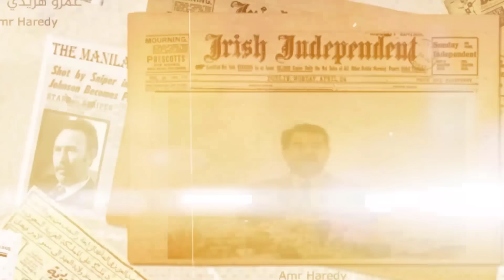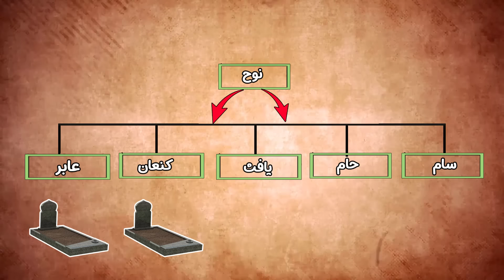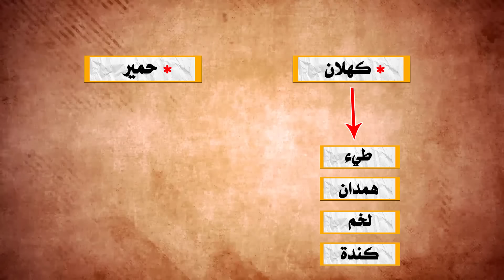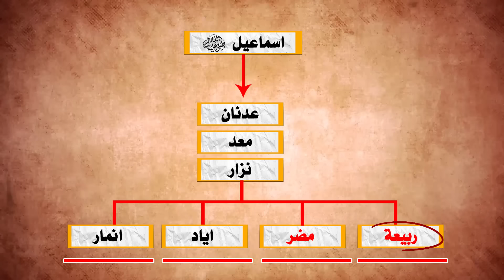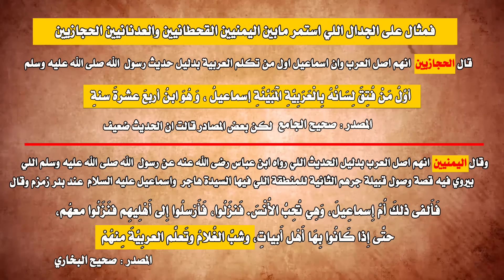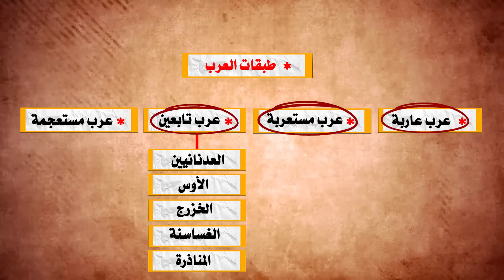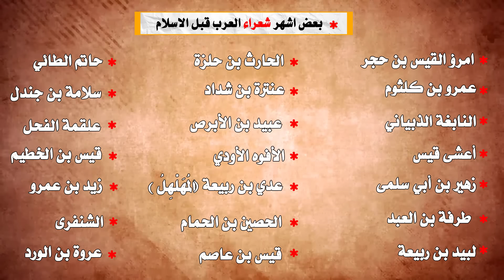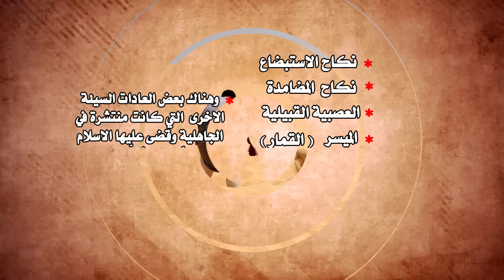من هم العرب ؟ ومن اين جاء العرب ؟ وهل اليمن اصل العرب ؟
العرب هما الناس اللي لغتها هي اللغة العربية، و بيعيشوا في بلد ناطق بالعربية، وله نفس تطلعات الشعوب الناطقة بالعربية واغلب العرب موجودين في المنطقة المحصورة مابين الخليج العربي والمحيط الاطلسي والفيديو ده باذن الله وثائقي عن العرب و تاريخ العرب هنعرف فيه من هم العرب؟ وما أصلهم؟ ومن اين جاء العرب؟ و و من هم العرب الأصليين و من هم اصل العرب؟ و من هو اول عربي في التاريخ؟ ومن هى اول القبائل العربية و متى ظهر العرب و ما هي انواع العرب؟ و ما الفرق بين العرب والمستعربين؟ فهناك العرب العاربة والعرب المستعربة والعرب البائدة ف من هم العرب المستعربة و من هم العرب العاربة و من هم العرب البائدة و من هم العرب الباقية وكمان ما الفرق بين العرب البائدة والعرب العاربة والعرب المستعربة وما سبب تسمية العرب بهذا الاسم؟ ومن اين اتى العرب و هل أصل العرب اليمن ام الحجاز وهل العرب الحاليين عرب وهل نحن عرب و إلى أين ينتمي العرب وما أصل التسمية؟ و هل يعرب بن قحطان هو جد العرب ام اسماعيل عليه السلام  و من اول من تكلم اللغة العربية ؟ و من هم اشهر فرسان العرب و من هم اشهر علماء العرب ومن هم اشهر شعراء العرب اسئلة كثيرة هنقول اجابتها باذن الله في الفيديو ده

المصادر :
كتاب المفصل في تاريخ الاسلام للمؤرخ جواد علي
كتاب : تاريخ العرب قبل الاسلام للكاتب محمد سهيل طقوش
كتاب : تاريخ بن خالدون (كتاب العبر وديوان المبتدأ والخبر ) للمؤرخ بن خلدون
كتاب : تاريخ العرب القديم للدكتور السيد محمد احمد